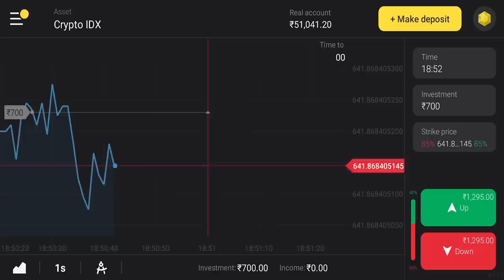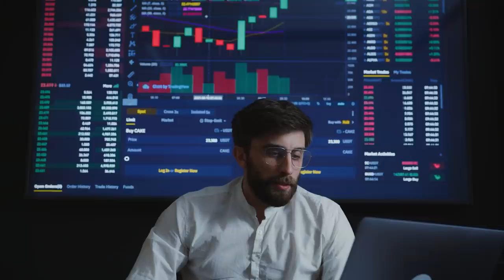10 Most Powerful Military Weapons in Action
and get Rs.65,000 for Binomo tutorial.